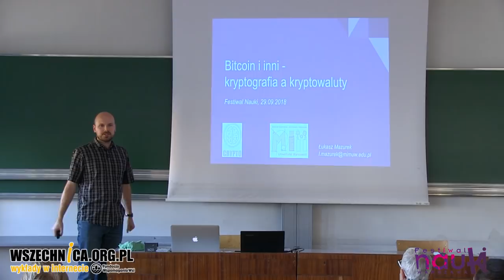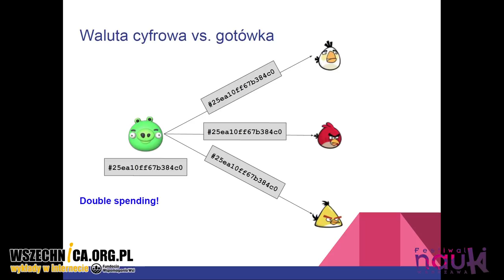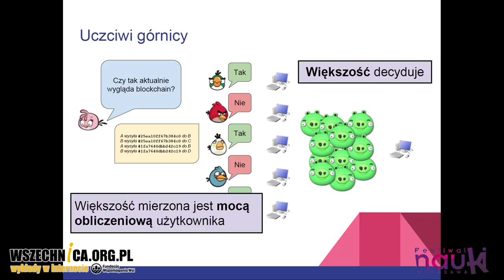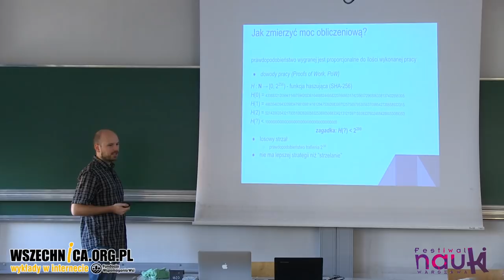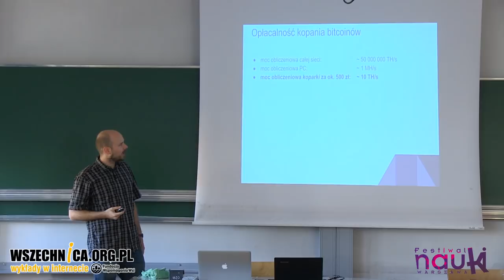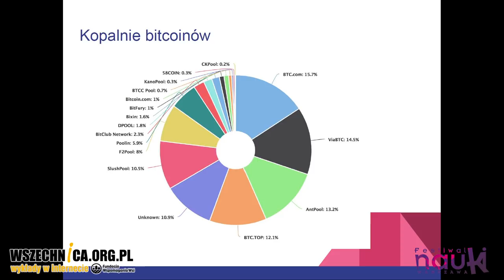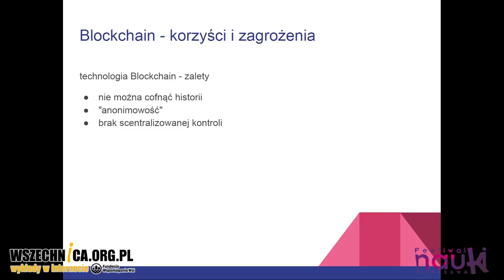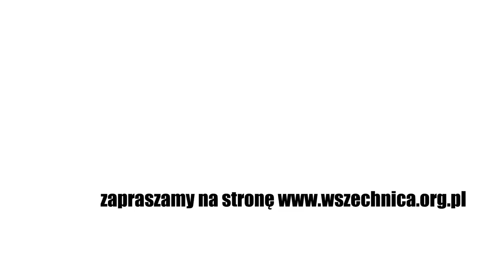Bitcoin i inni. Kryptografia a kryptowaluty / Łukasz Mazurek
Wykład mgr. Łukasza Mazurka, Festiwal Nauki w Warszawie, 29 września 2018 [0h54min]

Wykładowca wyjaśnia, jak funkcjonują bitcoin i inne kryptowaluty - co to jest blockchain? czym są kopalnie bitcoinów? czy opłaca się być górnikiem

Bitcoin to najpopularniejsza kryptowaluta na świecie, której kapitalizacja rynkowa w 2018 roku osiągnęła wartość 30 mld dolarów. Wirtualny pieniądz nie jest kontrolowany przez żadną centralną instytucję – system tworzą użytkownicy połączeni w sieć peer-to-peer. Jak całość funkcjonuje opowiedział podczas Festiwalu Nauki w Warszawie Łukasz Mazurek z Wydziału Matematyki, Informatyki i Mechaniki UW.

Bitcoin został stworzony w 2009 roku przez człowieka, bądź grupę osób o pseudonimie Satoshi Nakamoto. Transakcje przy użyciu kryptowaluty opierają się na technologii blockchain. Wspomniany łańcuch bloków to rejestr wszystkich transakcji, jakich dokonano za pomocą wirtualnej waluty. Kopie listy posiadają użytkownicy systemu o specjalnych uprawnieniach, tzw. górnicy („miners). Dopóki większość użytkowników zachowuje uczciwość, całość funkcjonuje poprawnie.

Górnicy zarabiają na swojej pracy. Nagrodą są bitcoiny, który pojawiają się w systemie określonych odstępach czasu. Dzielone są one między górników w zależności od mocy obliczeniowej ich komputerów. Maszyny obliczają wartość funkcji haszującej SHA-256. Charakteryzuje ją nieprzewidywalność – dla każdego argumentu przyjmuje inny wynik. Jest też nieodwracalna – nie wiadomo, jakiego argumentu użyć, żeby dany wynik uzyskać. Trzeba strzelać – im większy moc obliczeniowa maszyny, tym więcej strzałów w danej jednostce czasu może oddać. Jak można się domyślić, zwiększa to prawdopodobieństwo odgadnięcia zagadki.

Co to są kopalnie bitcoinów? Kiedy opłaca się wybyć górnikiem? Więcej w nagraniu wykładu.